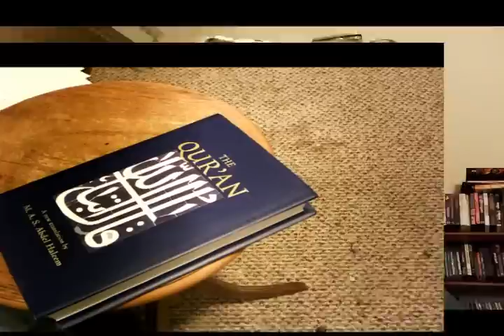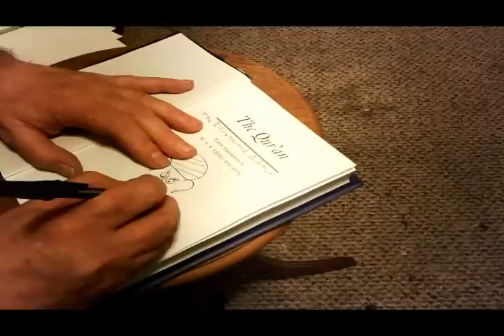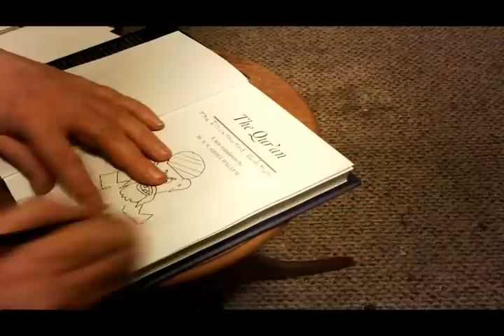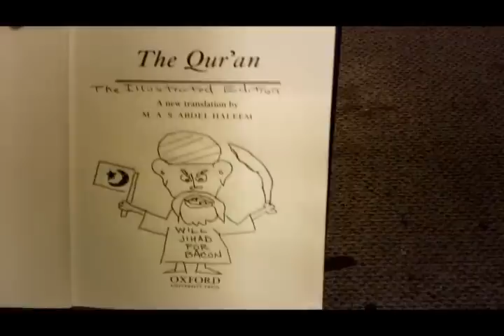Draw Muhammed Day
Had to produce a second drawing of the Prophet for the special day of blasphemy. Enjoy.